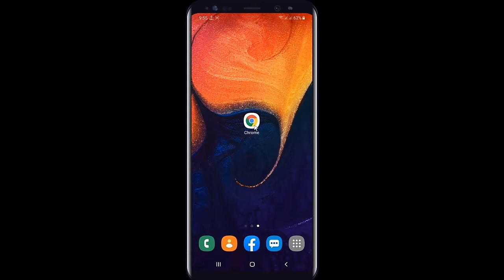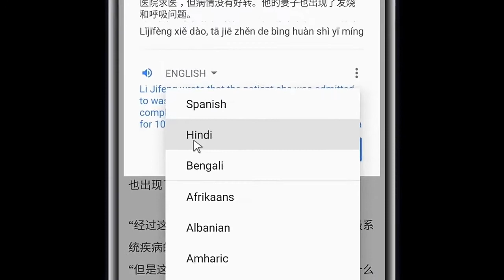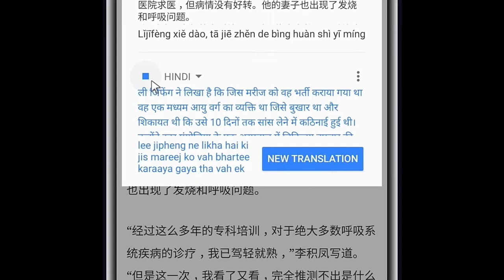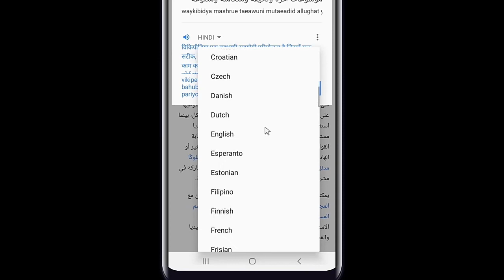Sida Luqadaha Aqoon Loo Fasirado ||Google Translate And Reader App Works Like Magic